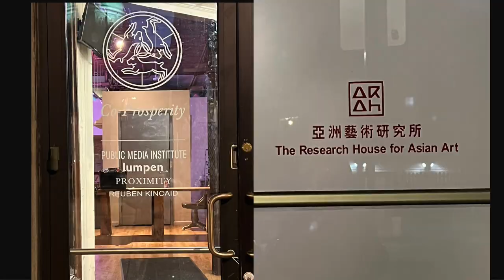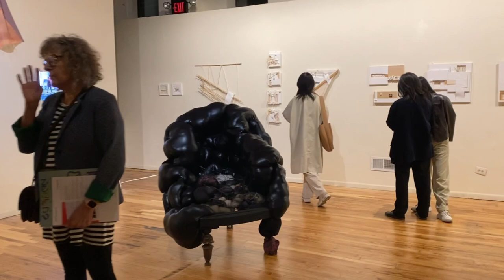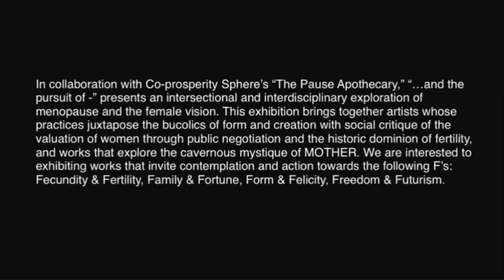Female Artists Show at RHAA and Co-Pro 9/30-10/20/2022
In collaboration with Co-prosperity Sphere’s “The Pause Apothecary,” “…and the pursuit of -” presents an intersectional and interdisciplinary exploration of menopause and the female vision. This exhibition brings together artists whose practices juxtapose the bucolics of form and creation with social critique of the valuation of women through public negotiation and the historic dominion of fertility, and works that explore the cavernous mystique of MOTHER. We are interested to exhibiting works that invite contemplation and action towards the following F’s: Fecundity & Fertility, Family & Fortune, Form & Felicity, Freedom & Futurism.

As part of The Research House for Asian Art (RHAA)’s ongoing effort to expand the realm of the Asian cultural critique and investigation, this exhibition will also feature a broadcasted podcast/radio series that will bring together artists, scholars, and activists in dialogue about the state of feminism in China and diasporic communities. We aim to engage and collaborate in intergenerational and multicultural dialogue with the hope of introducing and normalizing conversations about feminism and activism in Chicago’s Asian community, the Sinosphere, and beyond.

Curated by
Shannon Lin, Paula Volpato

Exhibition Artists

Lise Haller Baggesen, Larissa Borteh, Amanda Calobrisi, Ava Carney, Xiaowei Chen, Susanne Doremus, Zhen Guo, Hana Jiang, Duk Ju L Kim, XinMo Li, Bobbi Meier, Zelene Jiang Schlosberg, Mary Lou Zelazny,  Vivi Niya Gao

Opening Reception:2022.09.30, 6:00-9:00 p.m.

Exhibition Date:
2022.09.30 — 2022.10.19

Gallery Address:
3217 S Morgan St, Chicago, IL
3219 S Morgan St, Chicago, IL